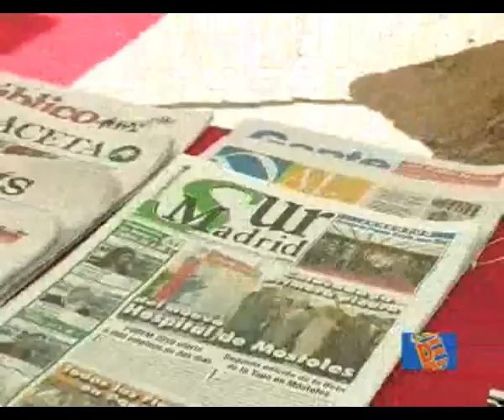22-06-10 Primera Piedra en la Ecuela Infantil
22-06-10 Primera Piedra en la Ecuela Infantil Es una noticia ofrecida por el Ayuntamiento de Móstoles